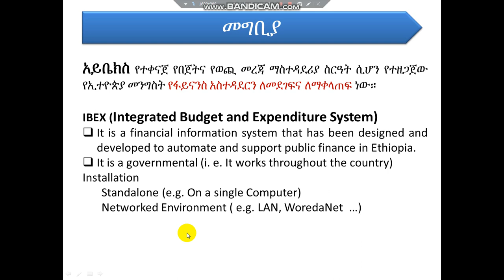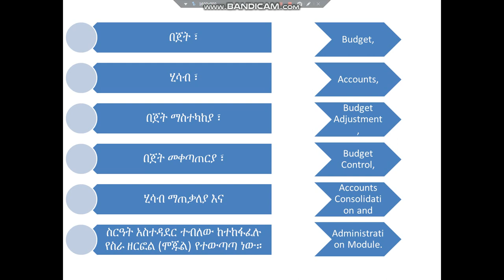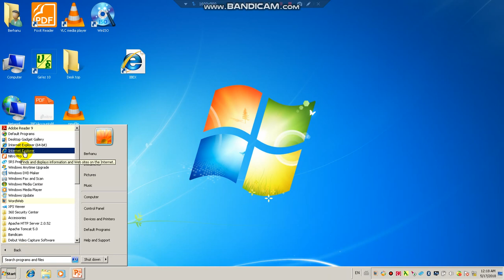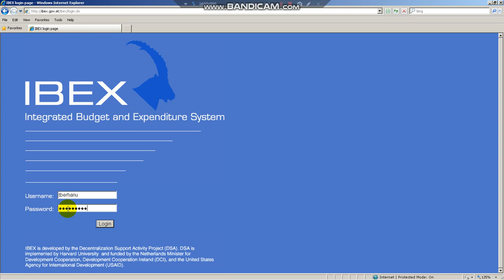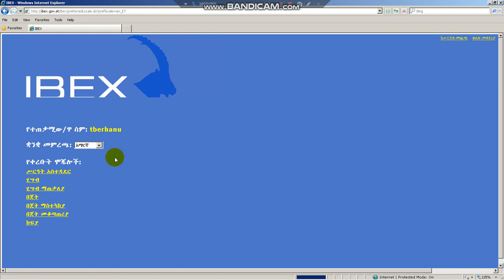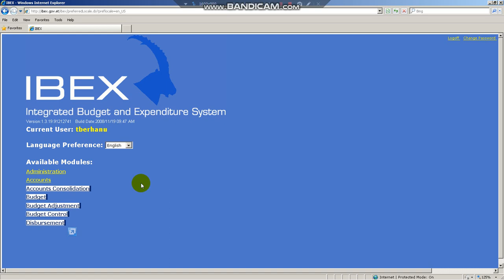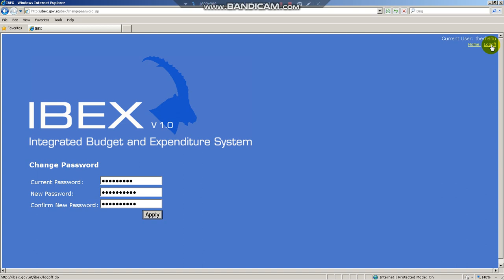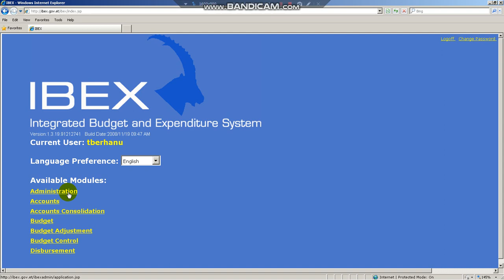Ibex System Video Tutorials part One :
Integrated Budget and Expenditure System(IBEX). The first amharic version video tutorial. The tutorial includes all the modules like  Budget, Account, Budget Adjustment , Budget Control ,Introduction to Ethiopian Government Accounting and Financial Management, Ministry of Finance and Economic Development (MoFED) and BoFED, Cash control, Chart of Accounts, Basis of Accounting, Budgetary Institution (BI) , Classifications of budget,  Ethiopian Government Financial System

The full version of the tutorials will be uploaded soon.

This is part one of the first Ibex System video Tutorials in Amharic language :  the rest part of the tutorial will be released in the near future.
Please I'm sure have to have your comments and suggestions for the improvement of the tutorials

My telephone number is 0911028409